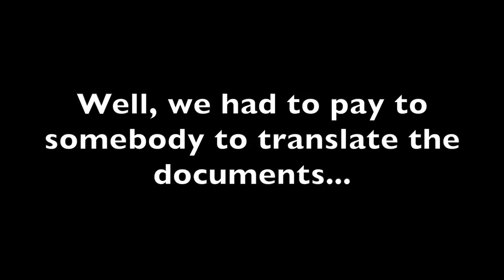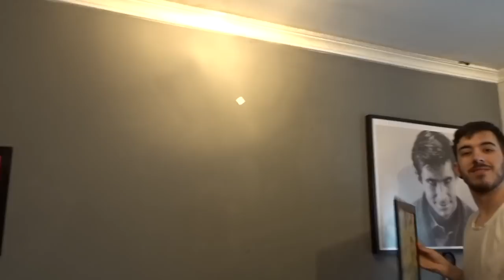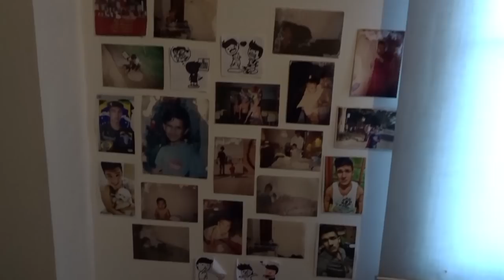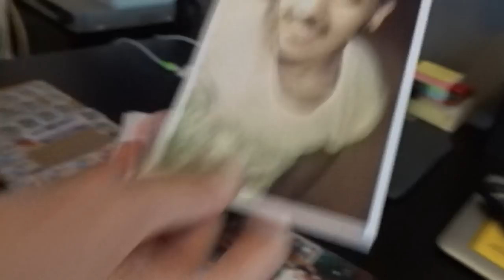PREPARING OUR WEDDING - LONG DISTANCE RELATIONSHIP | LOBELO